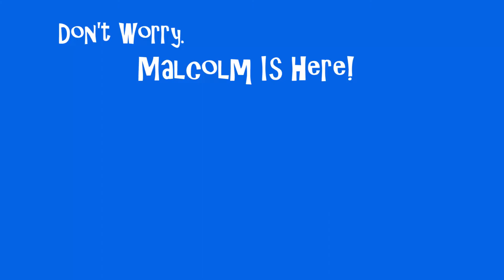I Made Joshua Weissman Arby's Curly Fries | 2nd Recipe